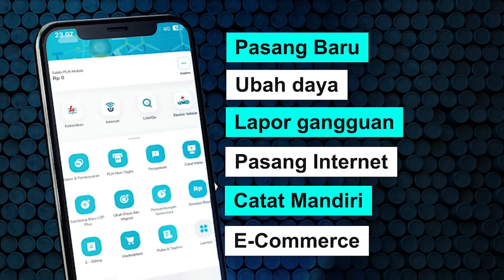Momen Mario Dandy Minta Maaf Kepada Ayaha David Ozora di Sidang PN Jakarta Selatan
Video yang disiarkan langsung secara daring oleh Pengadilan Negeri Jakarta Selatan, Mario Dandy menyampaikan permintaan maaf kepada Ayah David Ozora, Jonathan Latumahina, Selasa (13/6/2023).